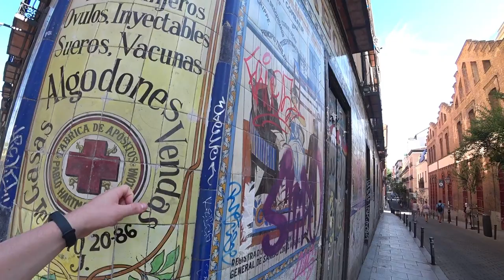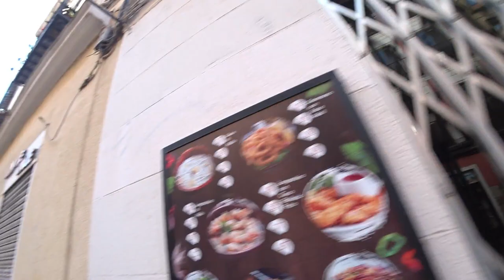They Told Me To Avoid this Neighborhood! 🇪🇸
Imagine reading about how dangerous the are is in which you just checked in to your hotel for the next couple of days. Naturally, I wanted to see it for myself. So I ventured out and explored the area "muy peligroso" in central Madrid. What a scam. See for yourself.